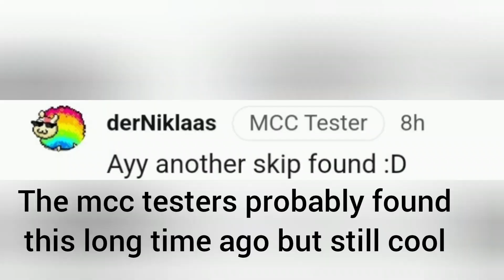Fruitberries Finds A Insane Shortcut for Walls and gets top 3 all times (Mcc island)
Hello if ur reading this I'm taking a break I'll upload soon or untill mcc 25

yay fruitberries is back and is going to be in mcc 24 some mcc players are dream krtzyy quig kryticzeuz fruitberries illumina sapnap antfrost sylvee jojosolos and other people mcc 23 ended and mcc 24 is coming mcc Island is also coming mcc vod reviews hbomb mcc 24 winners mcc 23 winners some videos are mcc clips mcc top 10 plays mcc 23 top 10 plays and stuff like that some peolle watch know krtzyy mcc vod review purpled mcc vod review fruitberries mcc 24 vod mcc illumina mcc vod also petezahutt and technoblade and hbomb sands of time vod review there are channel like mcc highlights and all things mcc and thats all noxcrew